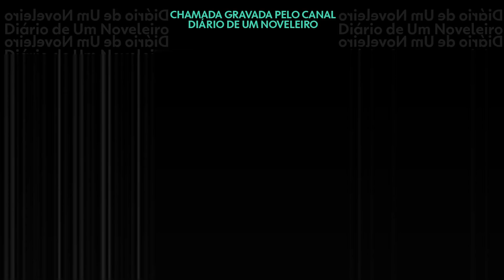Chamada Dupla "As Aventuras de Poliana" - Capítulo 188 Dia (01/02/2019).